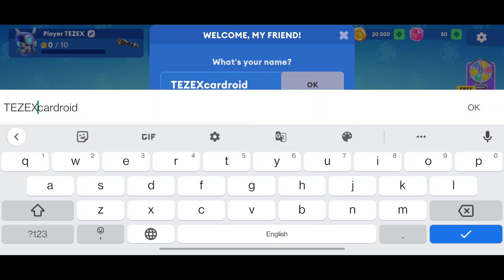Little Big Robots Mech Battle - Mobile Gameplay Walkthrough (Android, iOS)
Game Description 🚦

Fast-paced multiplayer battles with giant armed to the teeth robots! Fight in real-time battles with players all over the world! Operate a giant heavily armed robot and do whatever you want.

Crash entire cities, smash your rivals, step across rivers, set ambushes to catch you enemy by surprise and have a good time while gunning down your enemy. Play with friends or solo across a variety of game modes from 4v4 to Battle Royale.

Isn’t it enough for you? OKEY! We’ve got:
- ROBOTS! Walking, flying, rolling, four-legged ones but all deadly! Unlock and upgrade'em all!
- WEAPONS! Every cool robot needs some firepower. Find the best combo that fits your playstyle and show'em that big guns matter!
- SPECIAL ABILITIES! Jump, blast, charge, repair and bring death from above!
- INTERACTIVE LOCATIONS! Blow up buildings and walls, cross rivers, hide in thickets, arrange ambushes. Choose your own tactics!
- TEAM PLAY! Team up with friends and destroy everything and everyone like a god!
- MODES & MAPS! Become the king of all game modes — from 4v4 to Battle Royale. Master those maps and dominate a battlefield!
- THE FUTURE! Fresh content coming soon! Look out for new robots, weapons, maps, special events and game modes in the future.

Jump into the mayhem and make some PEW-PEW!